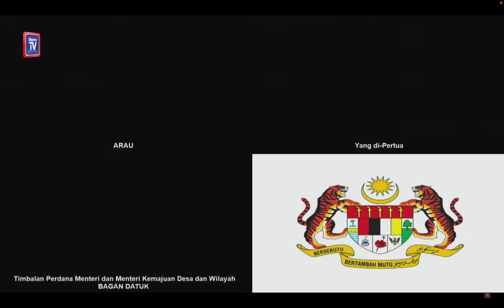TPM bentang usul undi percaya terhadap PM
Datuk Seri Fadillah Yusof membentangkan usul undi percaya kepada Perdana Menteri, Datuk Seri Anwar Ibrahim di Dewan Rakyat, hari ini.